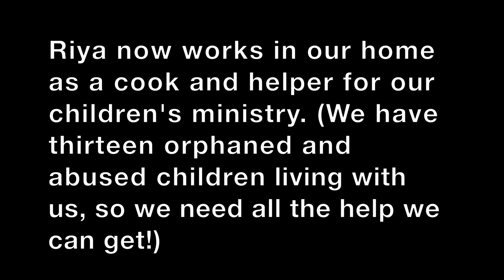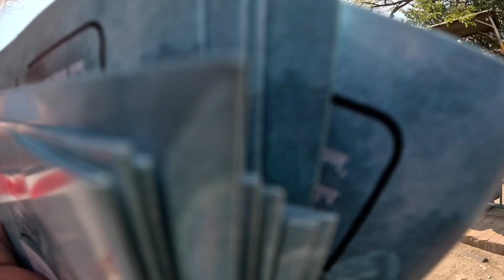DEBT SLAVE freed by the LOVE OF CHRIST!